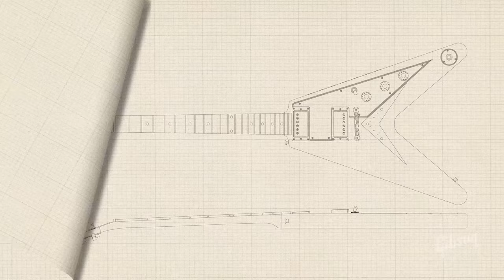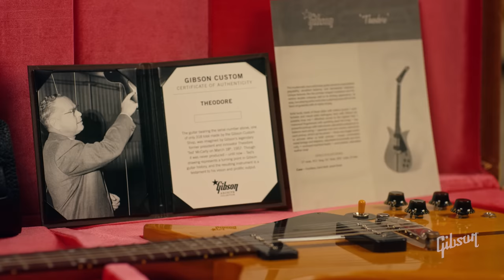Theodore | Gibson Archive Collection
Before the electric guitar changed the face of music, there was Ted McCarty. Arguably the most influential president of any guitar company ever, Ted McCarty is responsible for bringing the Les Paul, ES-335, Flying V, Explorer, Firebird, the SG, and more to life in his nearly two decades at Gibson. You can’t have a conversation about guitar history without Ted.

On March 18th, 1957, Ted detailed and signed his drawing for a new solid body instrument which was never produced…until now. Gibson Custom Shop is proud to present the “Theodore,” inspired by Ted McCarty’s original drawing and notes.

Its unique features include an alder body, scimitar headstock, double Florentine cutaways, and a walnut center strip. The lightweight, balanced construction is extremely comfortable, and the powerful P-90 pickups produce effortless sustain and a rich diversity of tones.

This very special Archive Collection run is limited to just 318 total instruments offered in three colors: Natural, Cherry, and Ebony. Each includes a Historic-style brown/pink case, a premium leather strap, a print of the original signed drawing, a 1957-style catalog page print, and a deluxe Certificate of Authenticity booklet.

ABOUT THE GIBSON ARCHIVE COLLECTION:
Buried deep in the Gibson archives is a wealth of historical information unknown to the general public, including extensive historical ephemera, memos, photographs, shipping records, concept drawings, and blueprints for instruments that, for one reason or another, were never produced - until now. Gibson is proud to introduce the Gibson Archive Collection - instruments that were initially conceived years ago that have been refined and updated for today’s players. Expect new models in this Collection to be introduced over the next several years. The Gibson Archive Collection - years in the making and more than worth the wait.